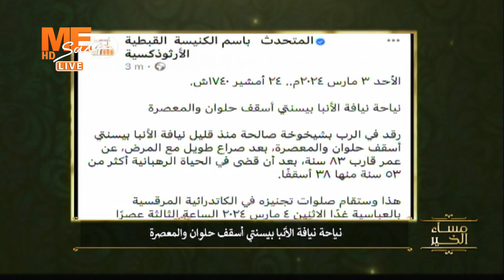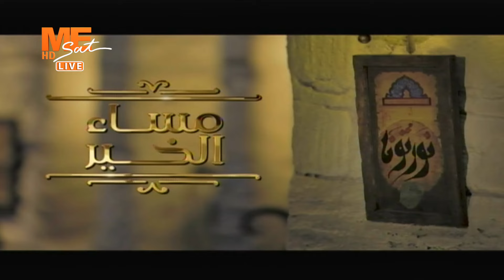مساء الخير - د. إيفون يوسف - حلقة الأحد 3 مارس 2024 .. الفقرة الحوارية الأولى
مساء الخير - حلقة الأحد 3 مارس 2024 .. الفقرة الحوارية الأولى
خلال شهر المرأة.. فعاليات لدعم دورها في التنمية
د. إيفون يوسف - إحدى قيادات وزارة التموين سابقًا والحاصلة على جائزة التميز الحكومي